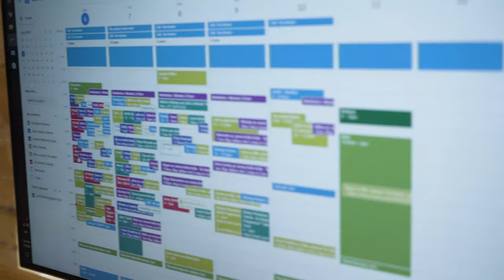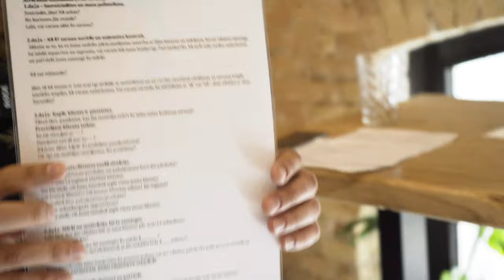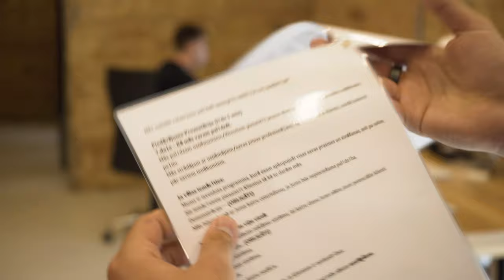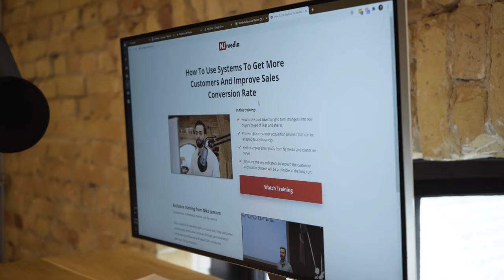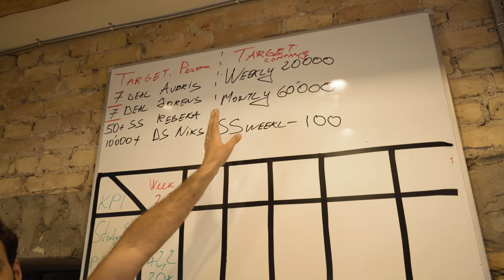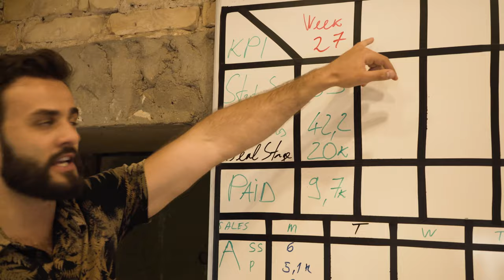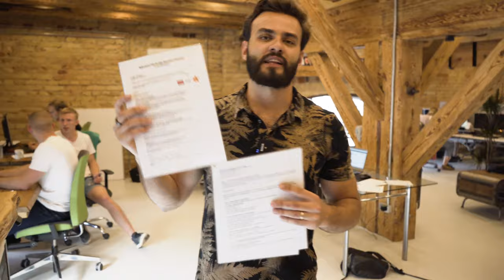Jūnija atskats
Stay Sharp!

P.S.